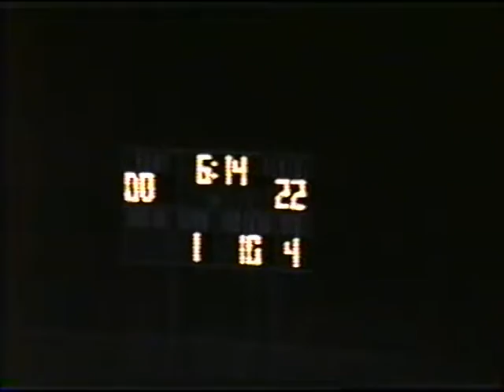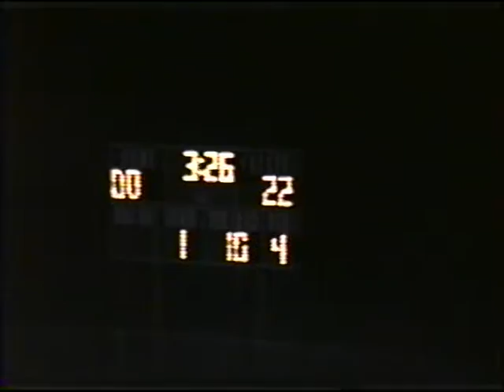Slater Football 1994: Bangor vs University